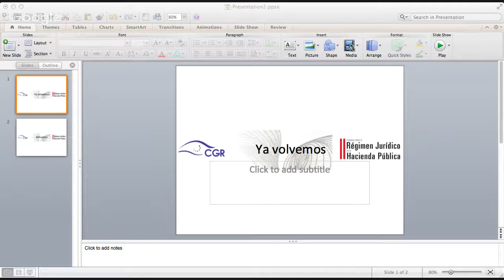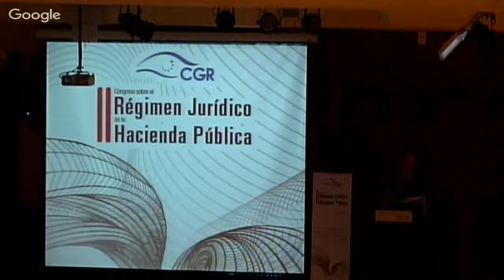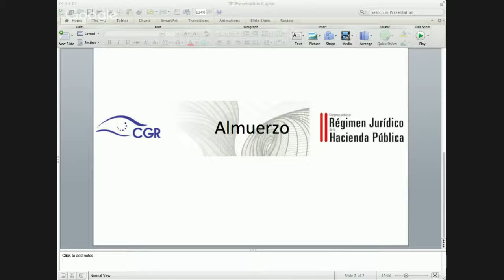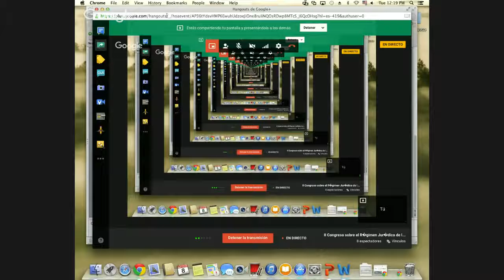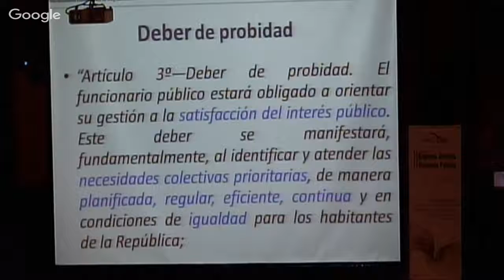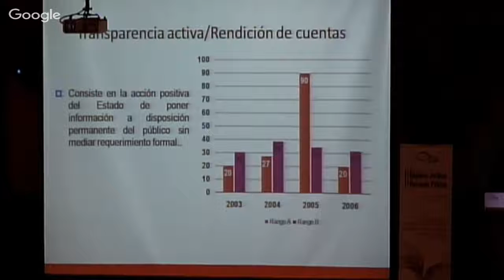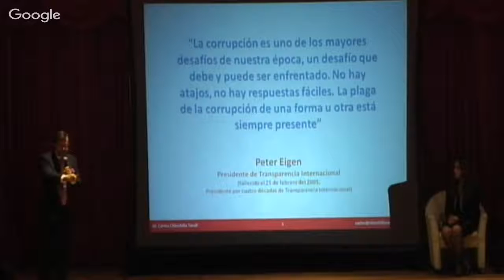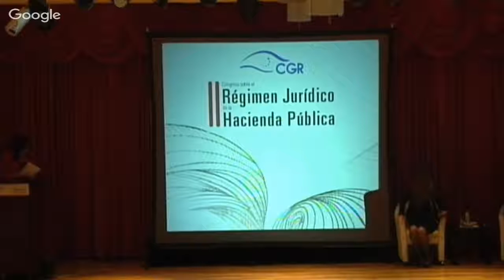II Congreso sobre el Régimen Jurídico de la Hacienda Pública 8 de Setiembre 2015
El Congreso Jurídico brinda un espacio de reflexión en torno a temas relevantes de la función pública y, puntualmente, asociados con la Hacienda Pública y sus componentes. En esta oportunidad, el tema será “La transparencia en la gestión administrativa como instrumento de rendición de cuentas y el aseguramiento de los principios del servicio público”.

Para tal efecto, se han organizado cuatro mesas de trabajo que contarán con expositores (as) nacionales y extranjeros, en las cuales se analizará la vinculación de la transparencia con el acceso a la justicia, la rendición de cuentas, el acceso a la información de interés público y el aprovechamiento de las tecnologías de la información y la comunicación.